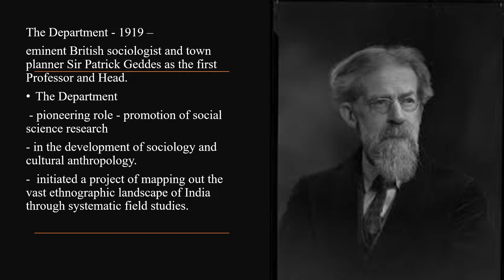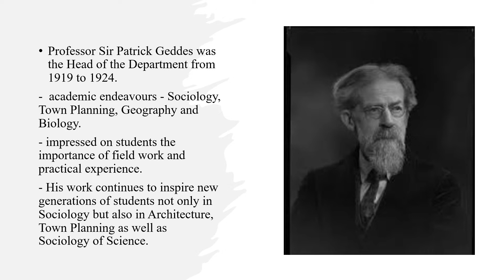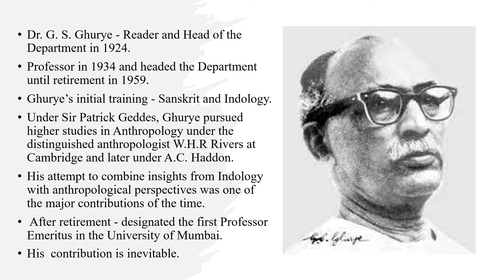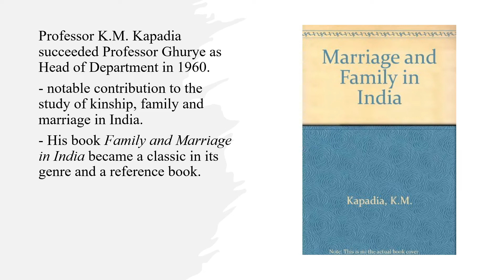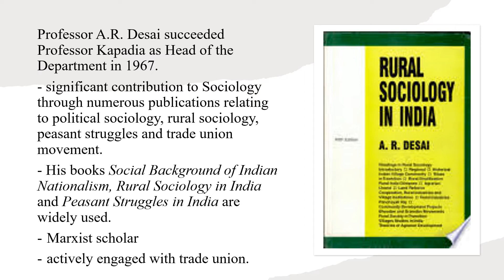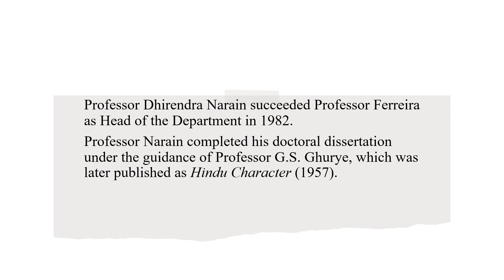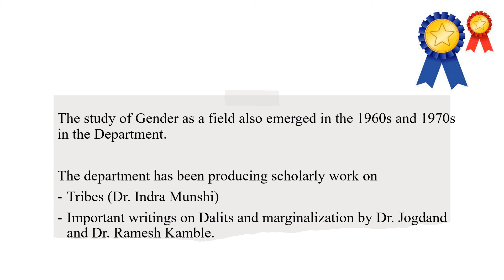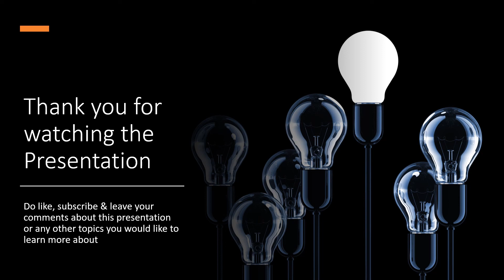The Bombay School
This video gives details of  Bombay School of Sociology in India
The video is useful for students studying Sociology, MA, etc.